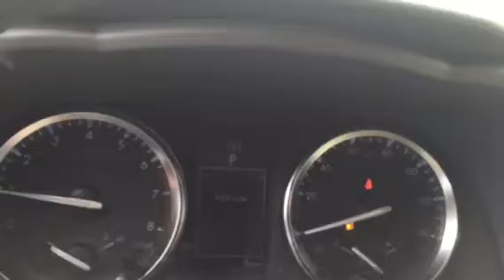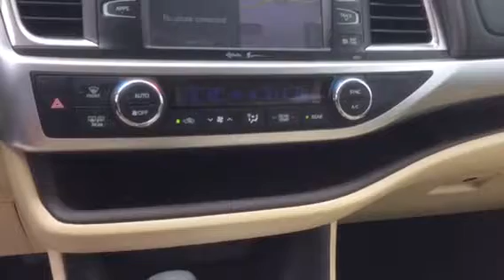Tim's 2015 Highlander Preview from Brad